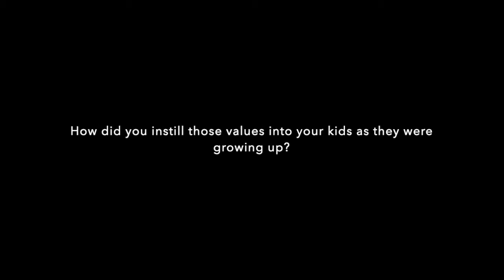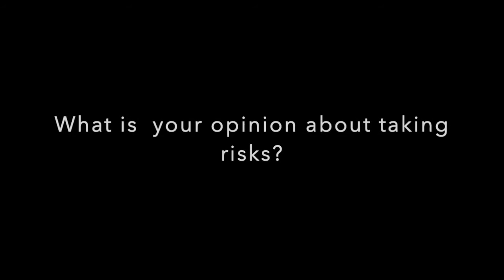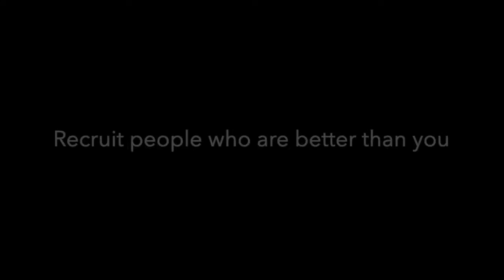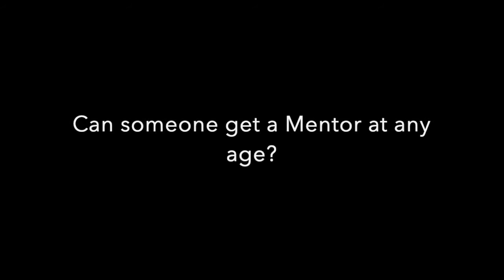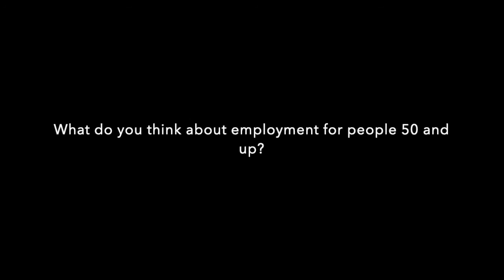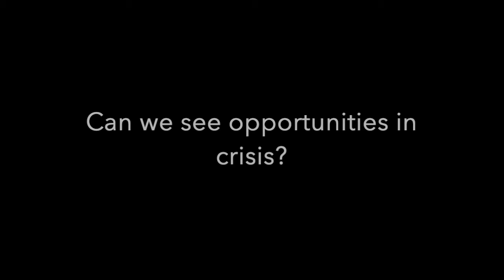Jean Claude Biver, "the God Father of the Swiss Luxury watchmaking" shares his wisdom on life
"Jean-Claude Biver is a living legend in the Swiss and global luxury watch world. He is often credited with contributing to the success of the industry as a whole, which was experiencing decline in the 1980s and staged a remarkable comeback in part thanks to Biver’s leadership."

After 43 years of pure passion and love, Mr. Biver decided to step down to take care of his frailing health. He may have retired his "job" but he will never retire his passion -  always driven by his passion and love for his craft.

I was honored to spend d 30 minutes discussing life with legend Jean-Claude Biver. From Chinese philosopher Confucius to Education to the power of risk taking and finally to the upside of COVID, we covered it all!